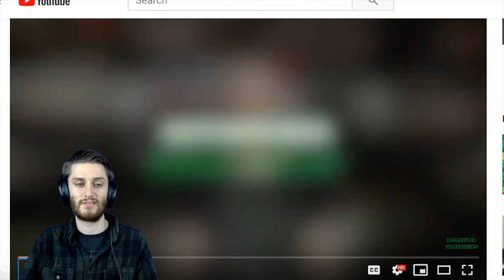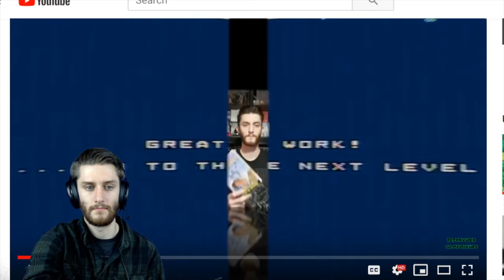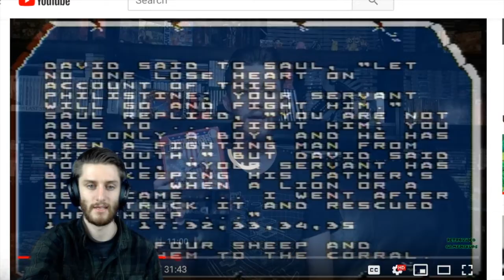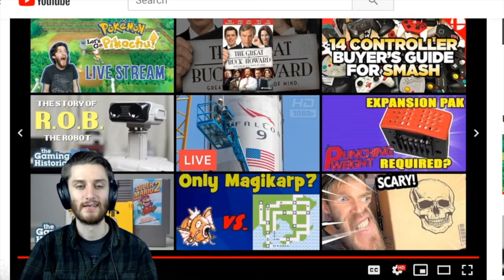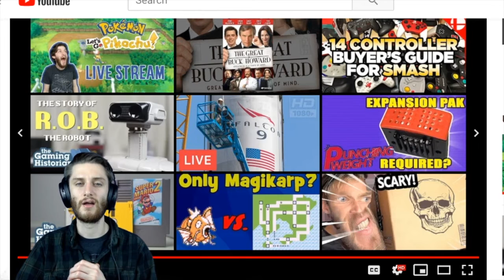I React To My First Video Ever!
I React To My First Video Ever!!! I have been on YouTube for a whole year!! So I decided to sit down and react to my first video ever on this channel!!